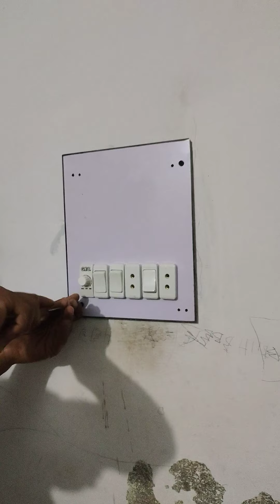REPLACING ELECTRIC SWITCH BOARD ON LIVE VOLTAGE 220 VOLTS |TECH VIEWS OFFICIAL